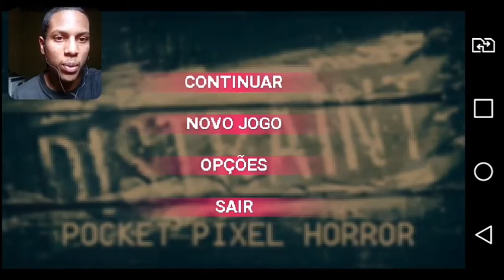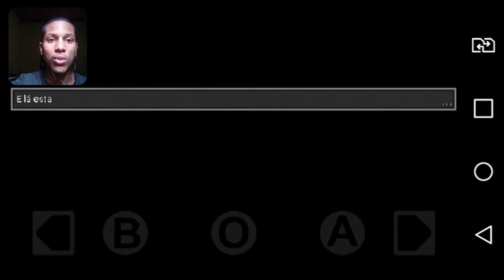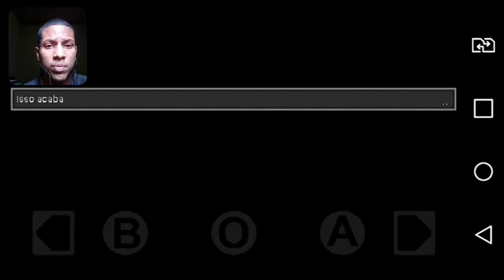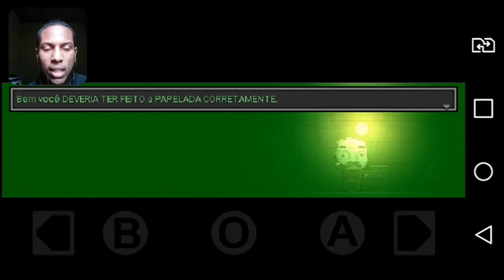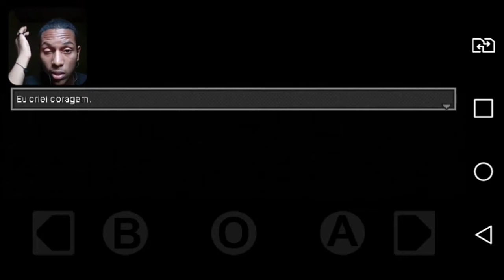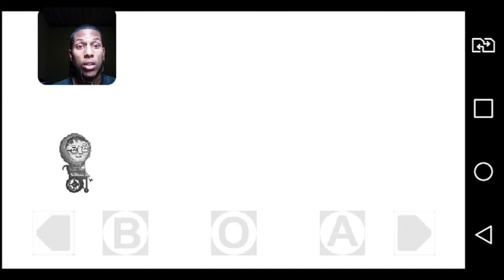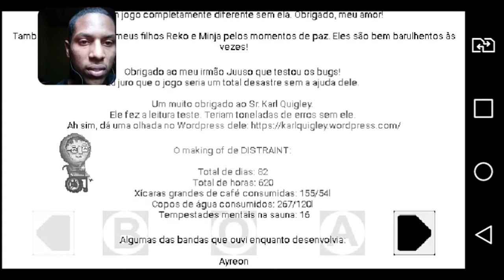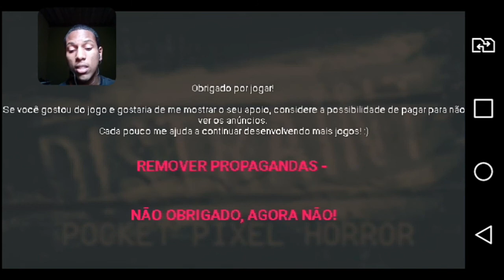Distraint: Pocket Pixel Horror FINAL - O Trágico e Inesperado Final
Eeee fala aí cabulozos beleuza ??
Hoje finalizo a série perturbada de Distraint: Pocket Pixel Horror.
Demorei mas trouxe.
O jogo é grátis,e você o encontra facilmente na PlayStore.
Ou também que indique algum jogo.
Eu agradeço a atenção.
Aaa,e não se esqueça que o canal tem grandes parceiros que fazem ótimos conteúdos. Se você puder dar uma passadinha lá eu agradeço. E agradeço mais se você passar lá e comentar RK.

Descrição do Jogo :

DISTRAINT: Pocket Pixel Horror é um jogo de aventura em terror psicológico 2D.
DISTRAINT foi originalmente desenvolvido para PC e lançado no Steam 2015.

Em DISTRAINT: Pocket Pixel Horror você joga como um jovem ambicioso chamado Price.

A fim de forjar uma parceria com uma empresa famosa, Price confisca uma propriedade de uma mulher idosa.
Nesse exato momento ele descobre o preço de sua humanidade.

Esta é sua história e o conto de seus arrependimentos ...

CARACTERÍSTICAS

DISTRAINT: Pocket Pixel Horror é uma história de terror. É escuro e sombrio, mas também tem a sua quota de humor negro.

A história progride rapidamente o que permite vários cenários.
Sua viagem vai durar cerca de duas horas!

A jogabilidade é simples, mas eficaz: você se move para a esquerda e para a direita e resolve enigmas para progredir através da história.